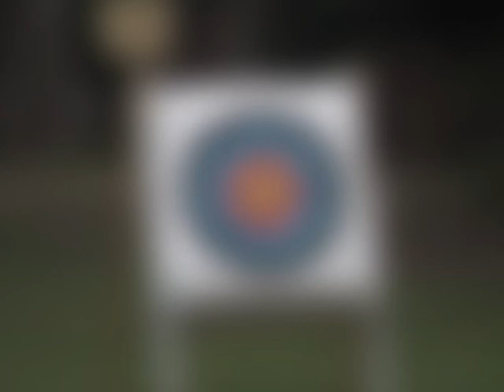mshvildosnoba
Besi chiburdanidze, FoR morning wave